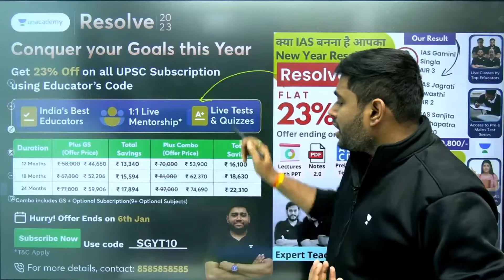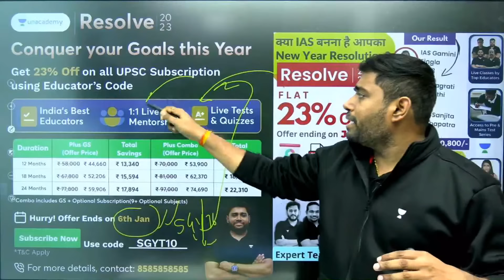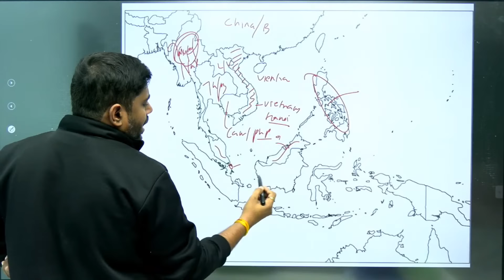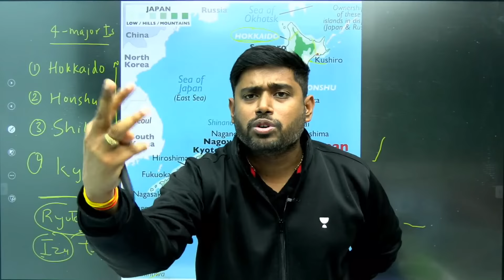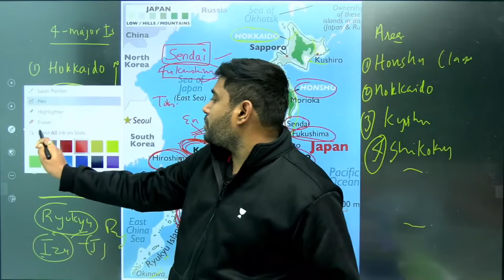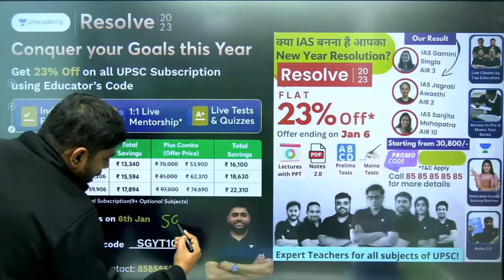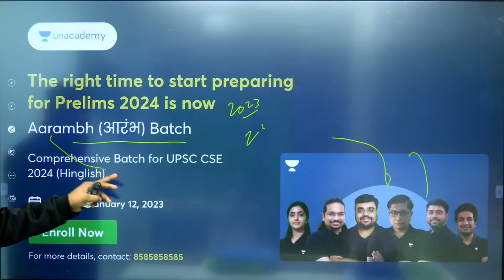World Mapping: Asia | Political | UPSC/SSC/PCS | Geography by Sudarshan Gurjar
USE CODE- SGYT10
💥Resolve 2023💥
Celebrate this new year by stepping towards your UPSC goal, enjoy 23% flat off on all UPSC CSE subscriptions.